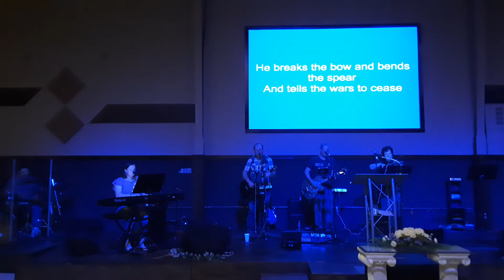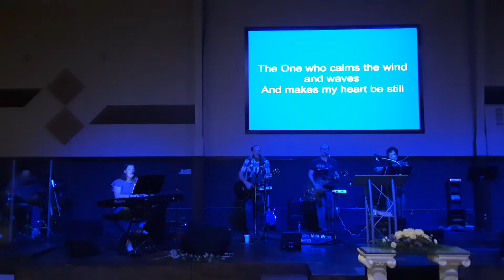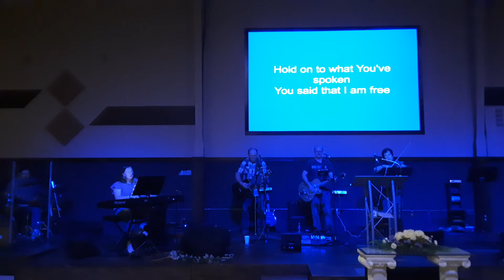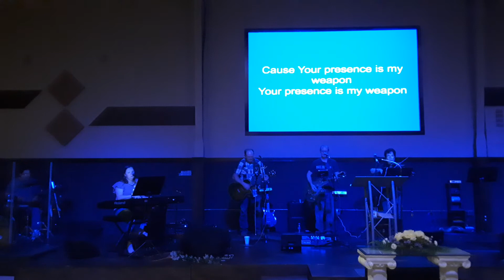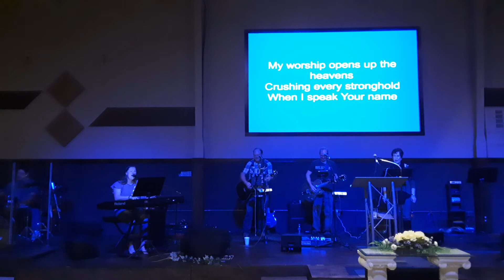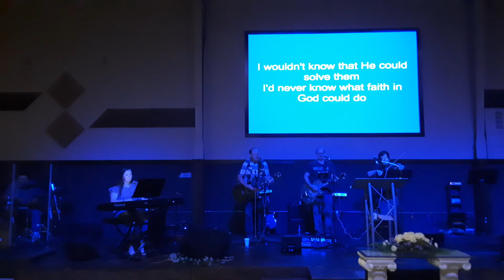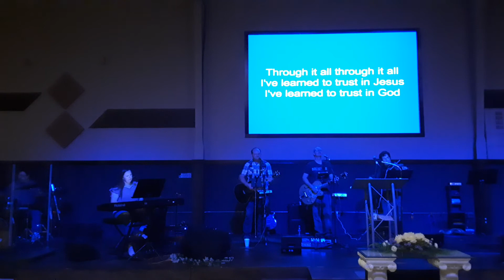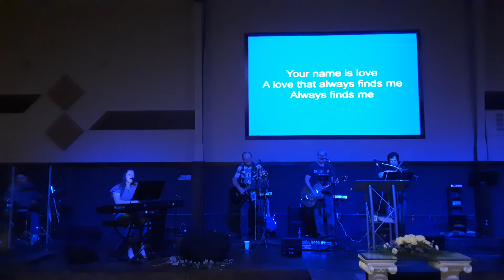A night of Praise and Worship with River of Life Church Praise Team Kemp, Tx. 4/3/20 part1